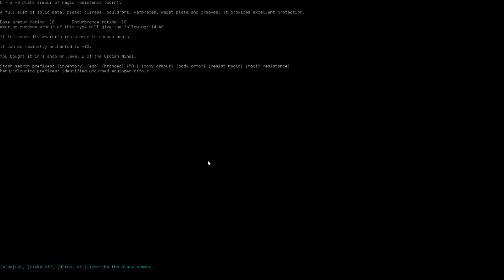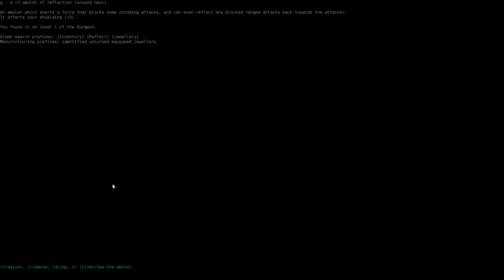Включил запись – запорол ран (DCSS YASD)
Зачем вообще к эльфам полез... А до этого так красиво с толпой огров разобрался! Но не записал...